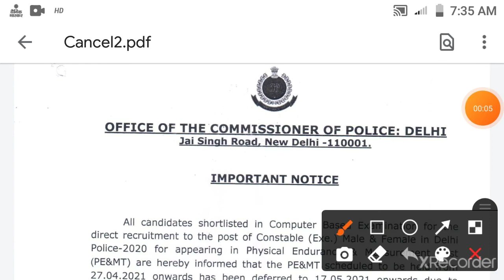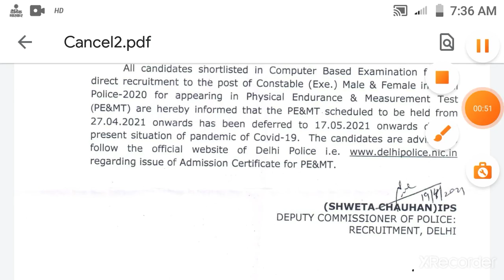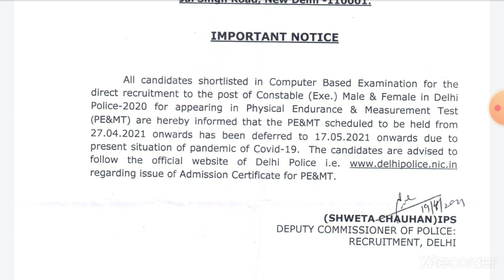DELHI POLICE CONSTABLE PHYSICAL DATE POSTPONED कब होगा फिजिकल?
Delhi police constable physical
big update delhi police
phisical कब होगा
delhi police constable update